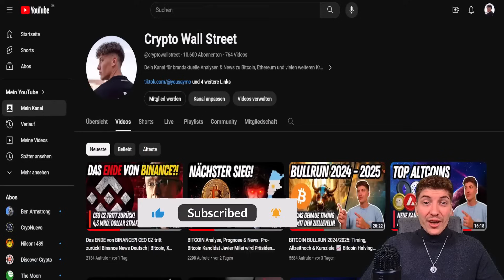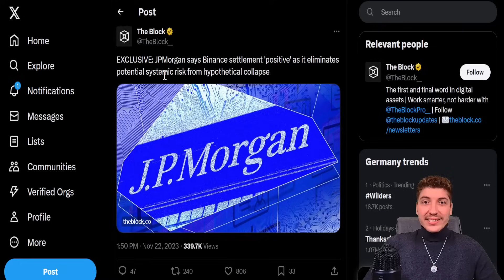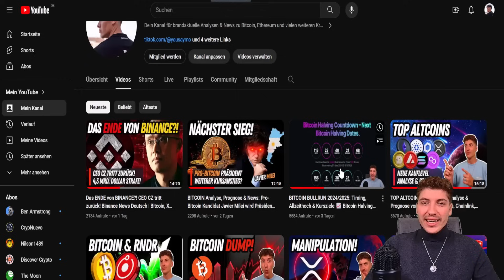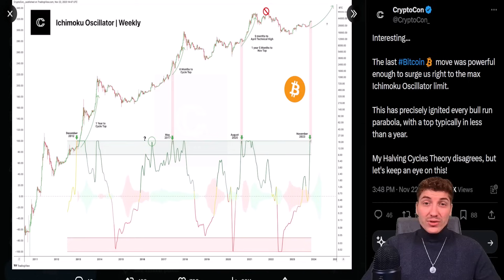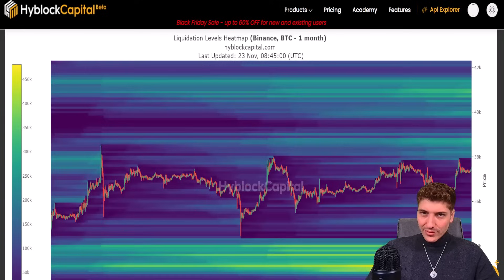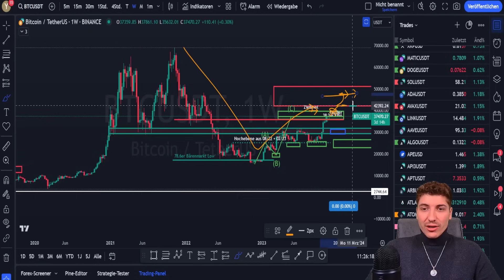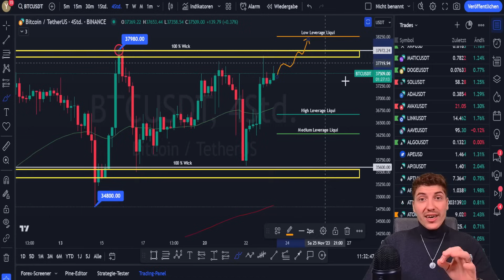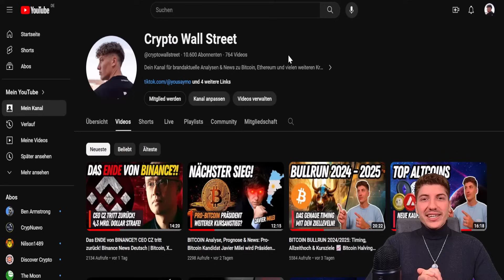BITCOIN BULLRUN: Neues Allzeithoch schon deutlich früher? Bitcoin Crash Propheten sind entsetzt!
ℹ️ BITCOIN BULLRUN: Neues Allzeithoch schon deutlich früher? Bitcoin Crash Propheten sind entsetzt!

⏱️ Timestamps
Bitcoin Bullrun: Neues Allzeithoch schon deutlich früher? 0:00
Bitcoin Kurs Aktuell: 1:10
Binance Settlement "Positiv" für den Kryptomarkt?: 2:07
Bitcoin CME Futures höher als Bitcoin Spot Preis!: 3:22
Bitcoin neues Allzeithoch schon früher erwartet?: 4:17
Bitcoin Chartanalyse und Kursprognose: 6:45
Zusammenfassung: 11:59

❗ Videobeschreibung enthält Werbelinks! Wenn ihr euch darüber registriert oder kauft, erhalte ich eine Provision (für euch entstehen natürlich keine zusätzlichen Kosten). Sämtliche Inhalte dienen einzig der Information und Unterhaltung und spiegeln ausschließlich meine subjektive, persönliche Meinung wider. Zuschauer sind ausdrücklich aufgefordert, sich zu den Inhalten eine eigene Meinung zu bilden und ggf. professionelle Beratung aufzusuchen.g aufzusuchen.